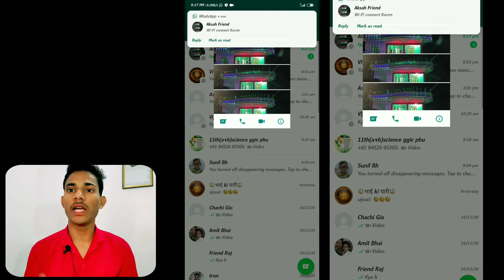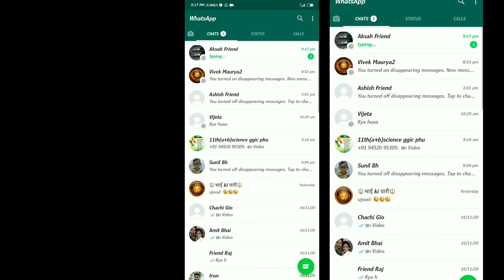व्हाट्सएप का फोटो एंड वीडियो गैलरी Me ना दिखे जाने कैसे How To Hide Whatapp Photo And Video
क्या आप भी जानना चाहते हैं व्हाट्सएप का फोटो एंड वीडियो गैलरी में ना दिखे

evaporation bank merger with un.

how the hf corporation bank a

corporation hank net hanking

Union hank

corporation bank to non ha

corporation bank balonce check

union bank net hahing registration

mpat bank mode number

பாபா பப்பர்

eperisone bank google pay

corporation bank itunes problem

Union bank online account superving

corporation hank phonepe

Kowr to sdd corporation bank arc.

union bank mobile hanking

corporation bank mobile banking

loan bank ka balance kaise check.

corporation bank google pay not.

corporation bank atm pin generate

urporution fak a

hr to nhd nian bench unt in.

Nylon hand mobile number change

corporation bank new pan bank

www bad atm pin generation

how to link corporation banh aero.

wwon Devil debit card

corporation bank union bankOnline Mobile Hanhing Registration.

How to fill Corporation Bank Acco...

Corporation bank ifsc code IFSC.

Vijaya bank and dena bank alert.

how to activate atm/debit card om.

CORPORATION BANK AND ANDHR..

Umion Bank net banking registration

Fir phonepe to bank account found.

Corporation Bank not working .

How To Add Google Pay Account U.

OBC PNB UbI bank Google pay upi.

Union Bank of India IKUN UPEP...

Upi payment new guidelines from.
Corporation Bank visa,rupay, ma. ..

l you are the account halder of t...

Corporation Bank From Union Ba.

Andhra bank and corporation bar.

BHIM Corp UPI App Corporation...

Corporation tintin Andhara bank.

Corporation Union Andhara bank.

Corporation Bank not working mo.

Corporation Bank Show Zero Bolo

Corporation Bank Account Transf...

Andhara book neuf corporation ba

Mow to Activate Mobile Banking U.

Corporation Bank Net/Internet/M.

Corporation Bank BHIM UPI PIN R.

PNB net banking UPt he through p.

Corporation Bank Ko Anhum Bont

Union bank of India U-Mobile actl.

Union bank at india Mobile banking.

Union bank of india U-Mobile crea

Corp EASE Registration Corporati

Shank Name Not Show in Google p.

Huw ta Aogistor Unjan bank of In.

union bank mobile banking regist...

UPI New Rules By NPCI 30% Tra.

Oriental Bani, United Bank, PNB.

Olin M

ONLINE DATA ENTRY JOU, WORK PR.

Corporation Bank customer care t.

Bank name not show in google pn.

पूरा वीडियो देखने के लिंक दिया है

Corporation and Balance Check.

Corporation Bank halance enquiry

Bank Account Mobile Mumber. Reg.

Mobile linked to multiple account.

Google Pay bank acredit adhd pro...

Water Proof Speakers 1 G 112..

How To Add Google Pay Account A...